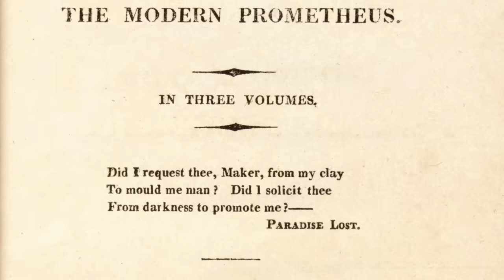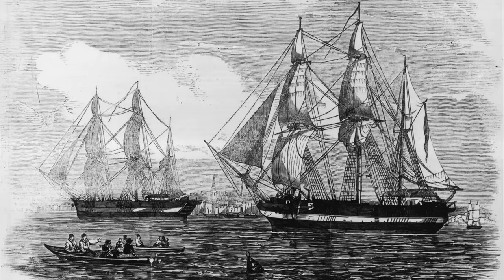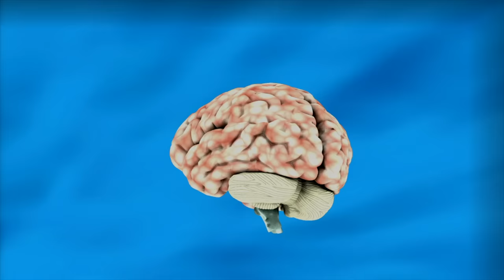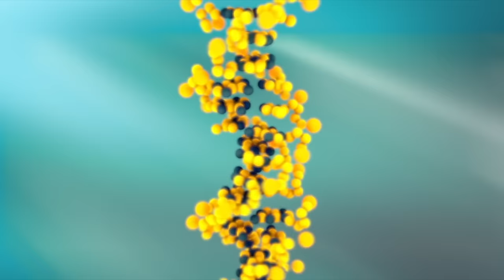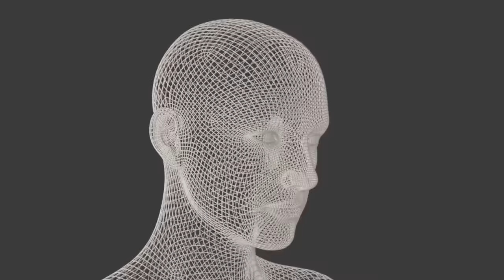Alien Reanimation and the Modern Prometheus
An exploration of the themes of Frankenstein in a hard science context and the possibility of biological SETI in deep space.

Music